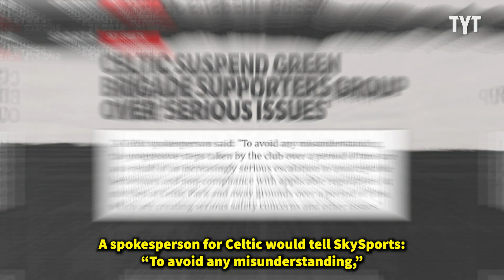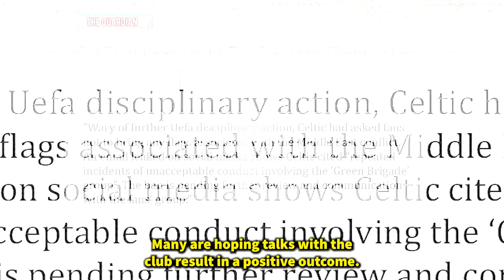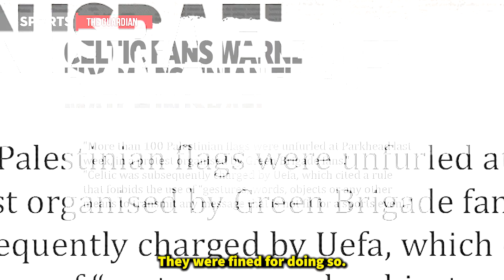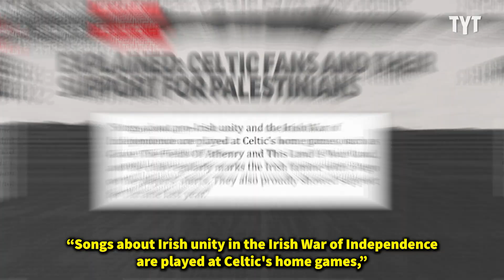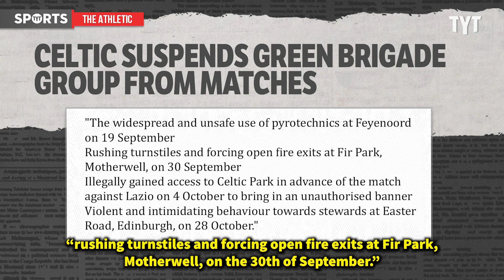Fans Pay the Price for Speaking Out Against Violence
After showing solidarity with the people of Palestine during a recent Champions League game, Celtic FC fan group 'The Green Brigade' have officially been banned from all of the club's competitions. Rick Strom breaks it down.

Rick Strom